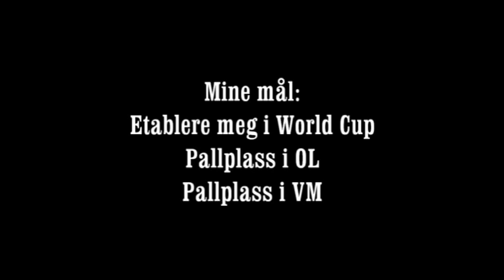NTG-U promotion video Martine Fosmo Nyberg